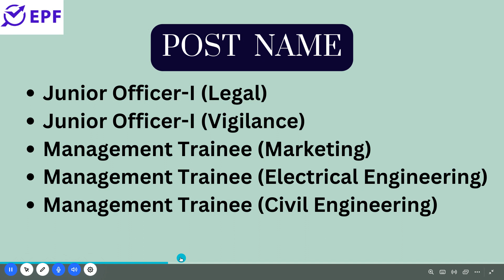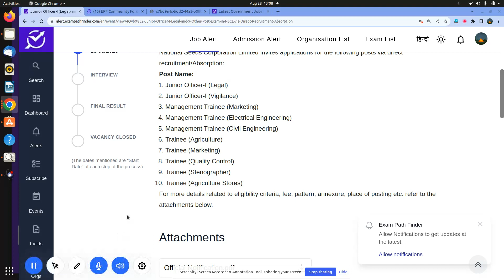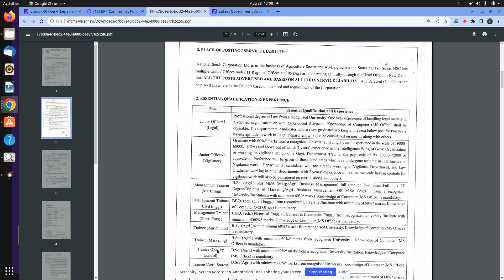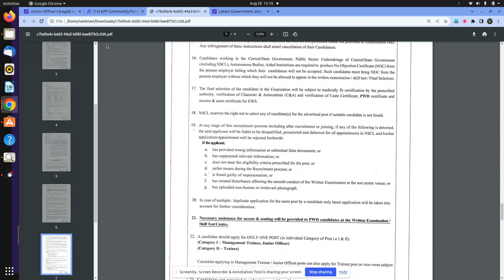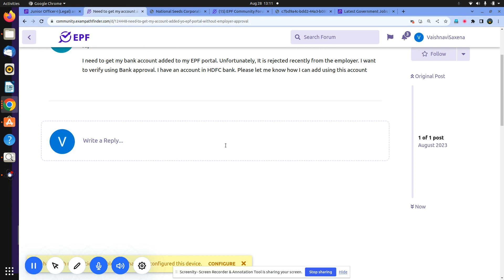NSCL || Junior Officer-I (Legal) and 9 Other Post || 85+VACANCIES || APPLY NOW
NEW VACANCIES RELEASED BY NSCL.
HOW TO APPLY ?
NSCL KA ONLINE FORM
NSCL KA VACANCY NOTIFICATION .

new vacancy August 2023
new vacancy 2023 August
August me new vacancy 2023
latest government jobs 2023
latest govt jobs 2023 August
government jobs 2023
August 2023 vacancy
top 6 govt job vacancy in August 2023
top 7 govt job vacancy in August 2023

10th Pass Govt Jobs,12th Pass Govt Jobs, Accountant Vacancy Clerk Vacancy
10 Pass Jobs
12th Pass Jobs
Assistant, Jr. Hindi Translator, Assistant, PersoUPSC || Combined Medical Services Examination 2023 ||  Admit Card Link Activatednal Secretary, Accountant,Lab Technician, JE,  Assistant, Law

Samachar,Government Jobs 2023 ,UPSC,UPSC CMS,SBI ClerkRecruitment 2022 SBI PO